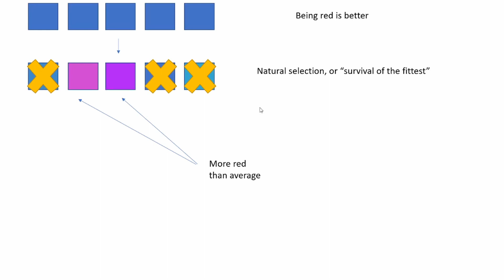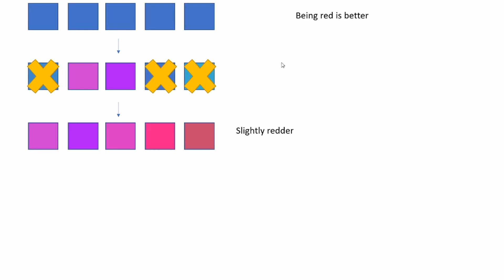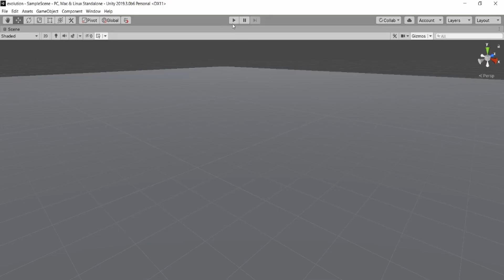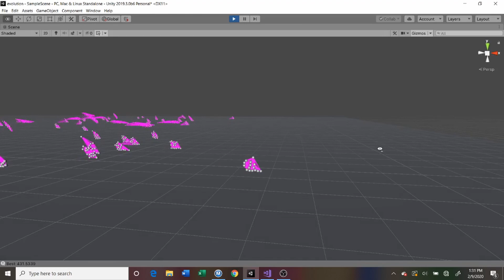Simulating evolution in Unity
Today I make creatures run.